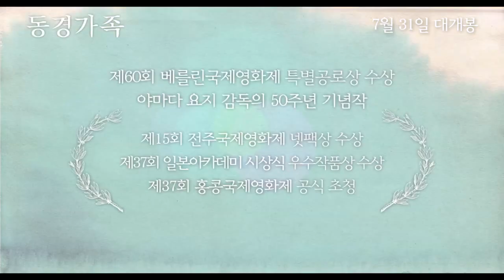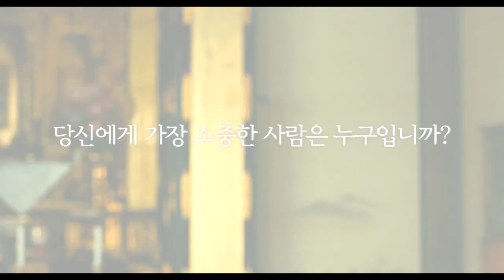동경가족 메인예고편 HD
네영카: 네이버영화카페